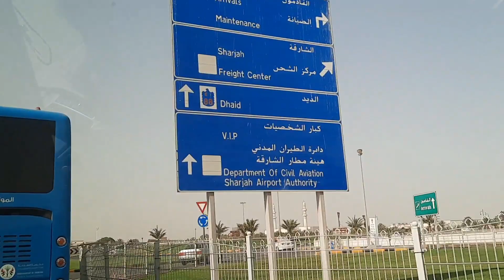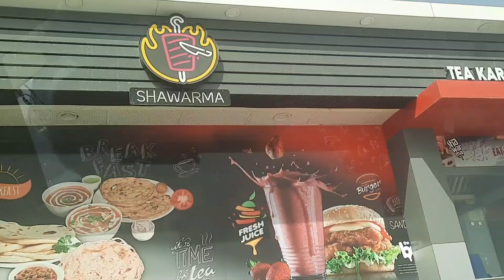ഞങ്ങളുടെ ഒരു ഗൾഫ് യാത്ര ( part 1)❤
Hi friends welcome to Rahi's cooking lab

 Dubai